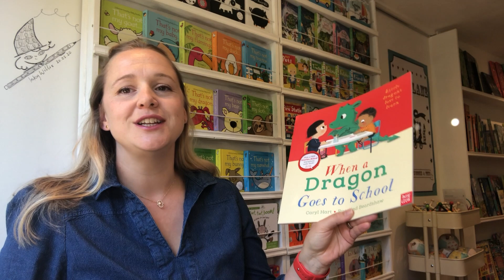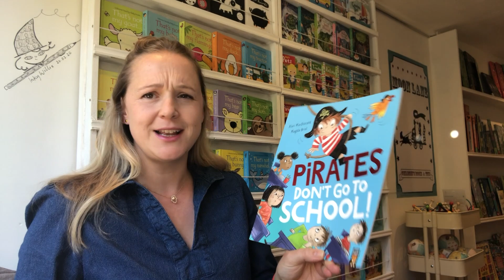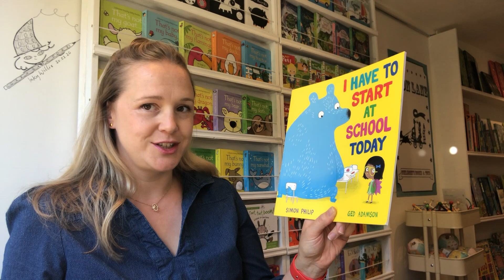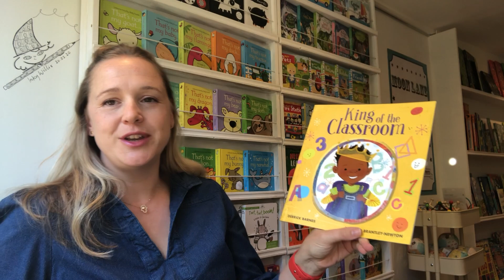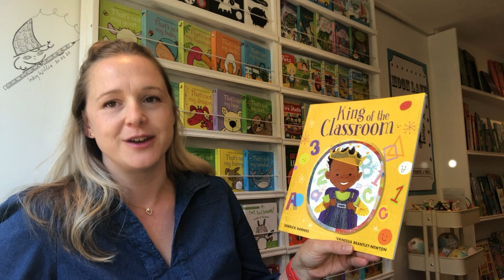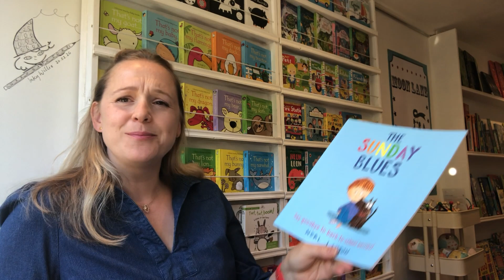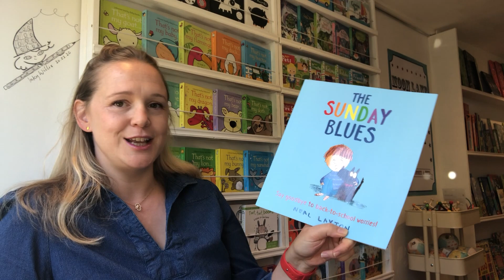'Starting school' children's books reviewed by Moon Lane TV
Little ones starting school in September? Or having an anxious time thinking about re-starting after a very disrupted Reception Year?

Here are our top picks for 3-5 yr olds from the what's new on the bookshelves ready for the start of the Autumn Term!

If you would like to purchase any of these titles, please head into one of our multi award-winning Moon Lane independent children's bookshops in London or Kent. if you are purchasing online, please consider using Hive.co.uk and selecting one of our Moon Lane bookshops to support after the checkout process (we will receive a small commission from your order!) Many thanks.

First aired: 13th August 2020

When a Dragon Goes to School
by Caryl Hart
Illustrated by Rosalind Beardshaw
Published by Nosy Crow
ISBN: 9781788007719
Out: 2nd July 2020

Pirates Don't Go To School
by Alan MacDonald
Illustrated by Magda Brol
Published by Little Tiger Press
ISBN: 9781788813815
Out: 9th July 2020

I Have to Start at School Today
by Simon Philip
Illustrated by Ged Adamson
Published by Simon & Schuster
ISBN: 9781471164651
Out 23rd July 2020

King of the Classroom
by Derrick Barnes
Illustrated by Vanessa Brantley-Newton
Published by Scallywag Press
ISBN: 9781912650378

The Sunday Blues : Say goodbye to back to school worries!
by Neal Layton
Published by Hodder Children's Books / Hachette Children's Group
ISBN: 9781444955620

This is a Moon Lane TV production in association with Moon Lane Children's Books & Toys in Ramsgate, Kent